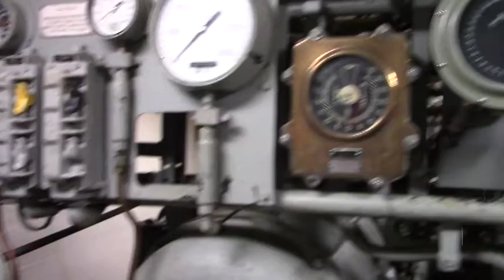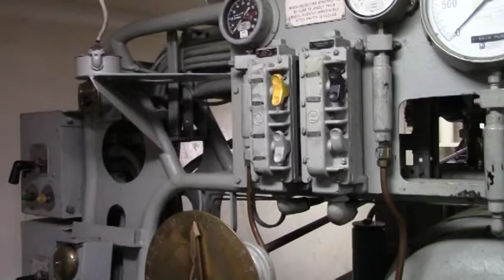Ackerman, David, Oral History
This is an interview with David Ackerman, marine on board USS New Jersey during the 1980s. This interview was conducted on board that ship by the Battleship New Jersey Museum and Memorial staff.